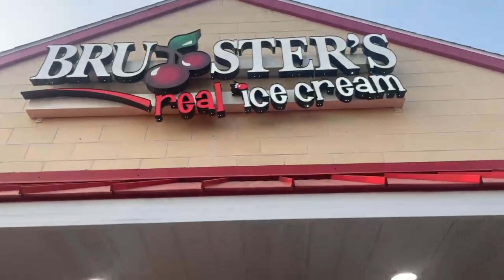Week in my life (grwm, get toes done, track, softball game, etc…)